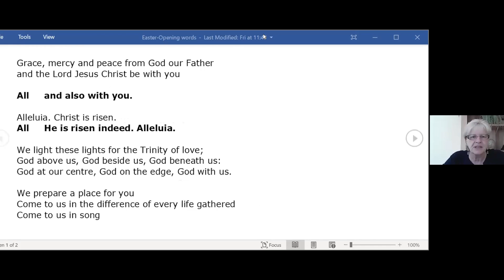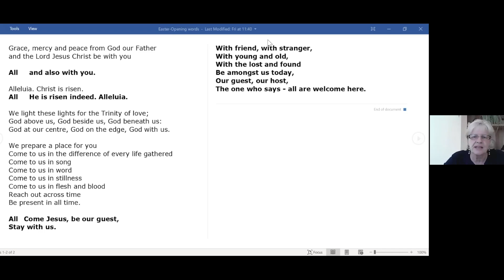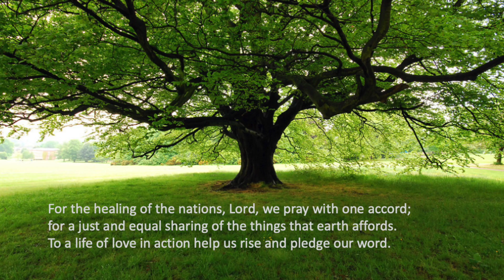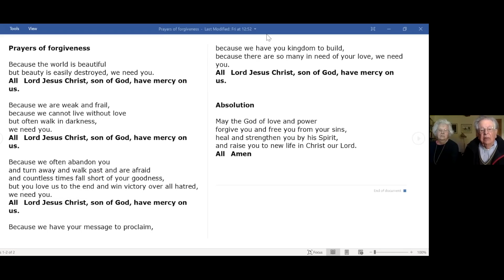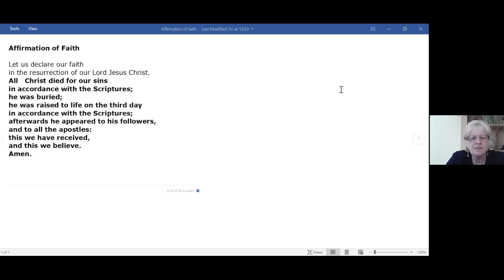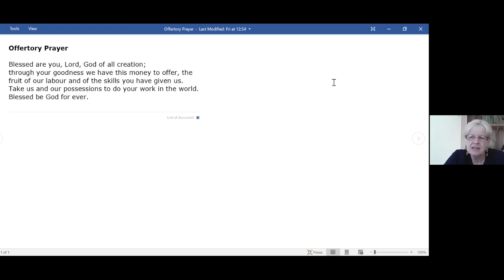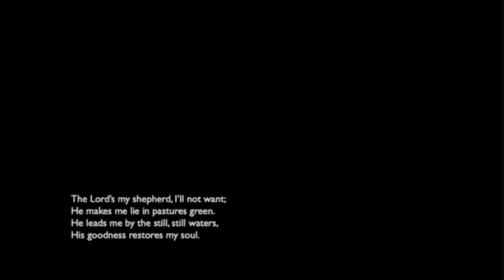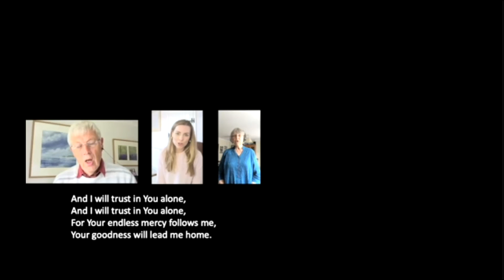Zoom Service 25 April 2021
Talk, "Living in Christ", by Rev Jimmy Hamilton-Brown. Winterborne Valley and Milton Abbas Benefice, the complete Zoom service.
The bells created with software written by David Norman, sound recording engineer Chris Richmond and used with permission.